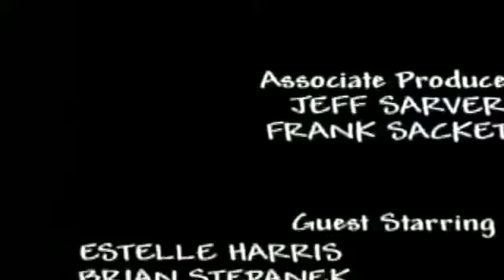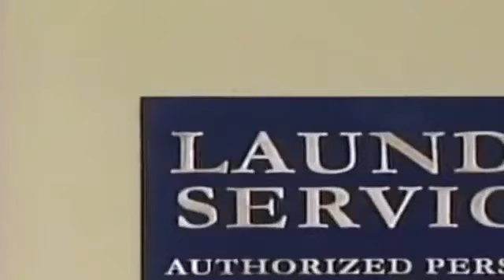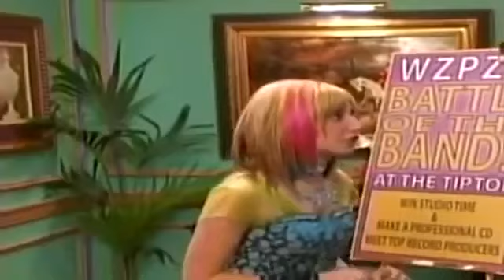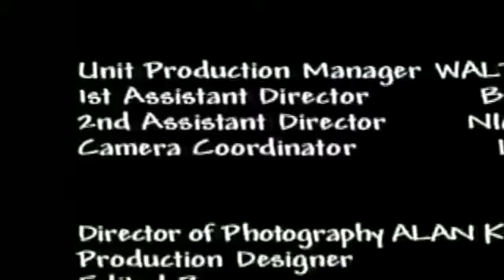The Suite Life of Zack and Cody 1x09 Band in Boston